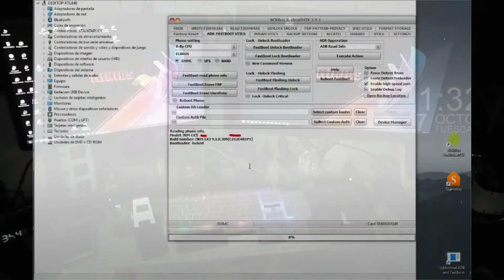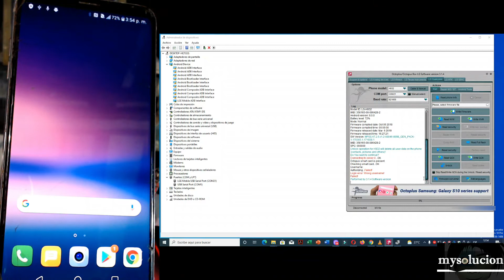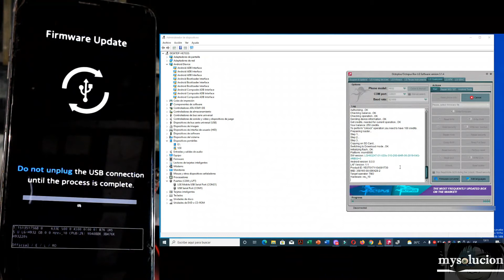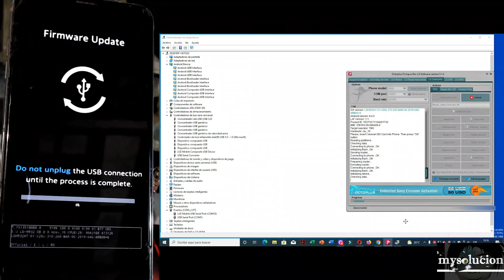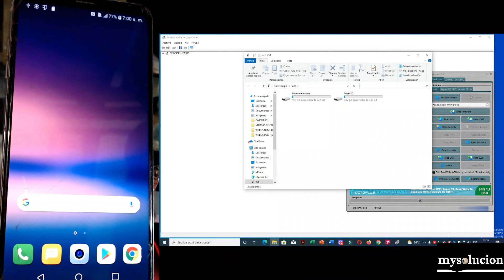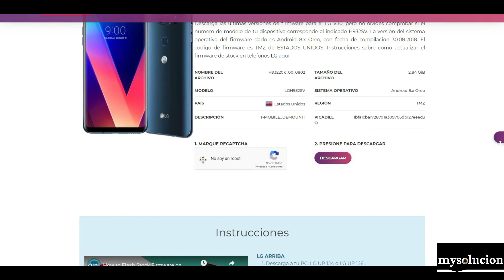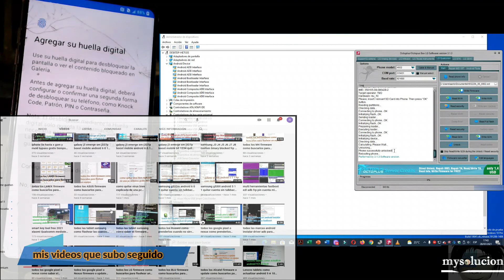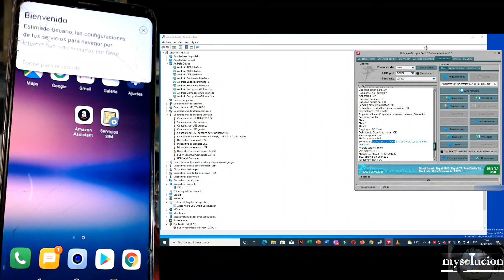LG v30 h932 t mobile android 7 8 Y 9 UNLOCK con octoplus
Friend, watch this video so that you can put your language with subtitles and understand the video and tell me how it went, it only takes one pc
(AQUI ))))))

todos los LG como buscar el firmware correcto para subir o bajar el ANDROID sin brickeo